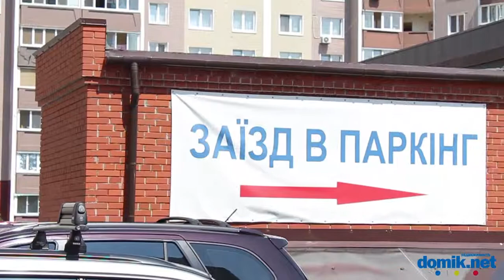Петра Григоренко пр-т, 18А Киев видео обзор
Панельная 22-этажная новостройка 2007 года постройки.
Двор чистый и зеленый, парадные в хорошем состоянии, установлены домофоны, есть консьержи. На клумбах высажены цветущие кустарники.
Во дворе — большая и вполне приличная детская площадка.
Места для парковки машин как во дворе, так и в подземном паркинге.
Рядом с домом детский сад, крупный супермаркет.